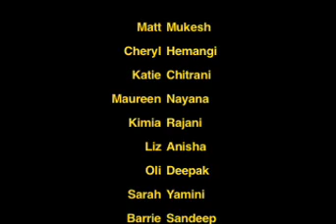Bollywood Bollywood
Cheryl & Matt's leaving Bollywood Blockbuster.